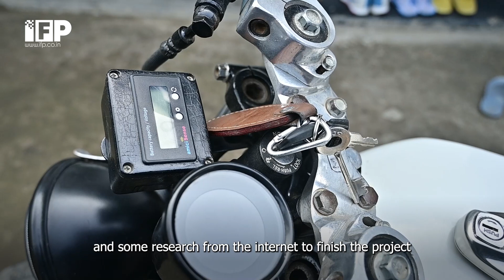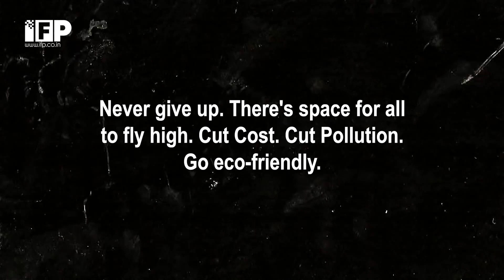Meet the EV Boy from Manipur | Exclusive Interview with Imphal Free Press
Watch Imphal Free Press Exclusive Story about an 18-year-old boy from Imphal, Manipur, Albert Sarangthem, who has been scripting history by developing eco-friendly vehicles by using scraps to cut travelling costs, reduce pollution and help the poor and the sick.  In May 2022, he developed EV motorbike called EV-Samadon (a divine winged horse). This December, he carved out an RC plane out of used thermocol, to help deliver medicines and essential items for the sick economically. An MIT student from from Thambalkhong, Imphal East, Albert Sarangthem shares his inspiring story in an exclusive interview with Imphal Free Press, Manipur.

Imphal Free Press (IFP) is an independent, dependable and unbiased public service that provides quality content with special focus on Manipur and its neighbouring states in Northeast India.

Ever renewing, reshaping and reviving itself with time, providing top news, trending stories, incisive analyses, opinion pieces, editorial and exclusive features on the region and its people. IFP also explores and highlights the softer realms of news that matters in its attempt to preserve and promote the rich tradition, art and cultural heritage of the diverse communities in the region.